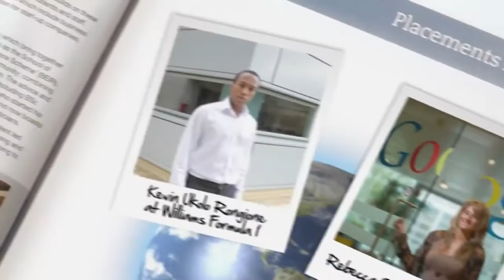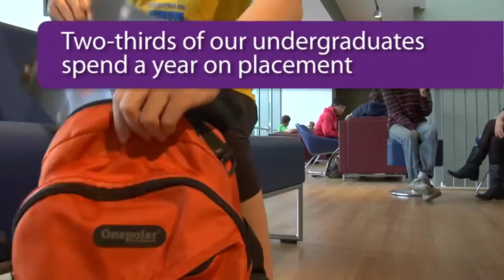University of Bath